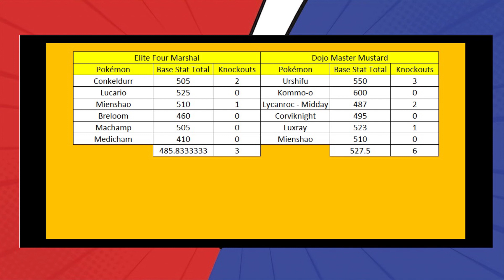Pokemon Master Showdown Match 31 - Marshal vs Mustard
I've built a randomizer with the names of 200 plus Pokémon characters within it. And I'm going to draw two names from it, upon which time, myself and a friend are going to look at the character, build a team to face the other and battle it out on Showdown.

The next battle begins and we have a battle between fighting type specialists ahead as Marshal, elite four member of Unova, takes on Mustard, dojo master of the isle of armor.

Rules.

- All battles are to be conducted in Pokémon Showdown as 6v6 battles, conducted in gen 9 national dex format where possible
- The two combatants will be picked out using a randomizer and then rosters will be built using the Pokémon that have been shown to be owned by characters in the video games, anime, written material, promotional material and all other official Pokémon material
- Pokémon that have never been officially caught by the trainer are not permitted to be used. An example of this might be Misty commanding Ash Ketchum's Pikachu in combat.
- In the event of a character not being able to have their roster filled out officially due to lack of Pokémon across all media, the team can be fleshed out with appropriate choices, going first to Pokémon introduced in that region, then the regional pokédex and finally the national pokédex. For player characters, gift Pokémon options from that game must be examined before going to wild Pokémon
- If a character has a Pokémon that is unevolved, then it can be raised up to its final forms, with the exception being unless that Pokémon is synonymous with that character, i.e Ash Ketchum's Pikachu
- Legendaries, Mythicals, Ultra Beasts, Paradox Pokémon, Mega Evolutions and Z-Moves may only be used by characters that have been shown to have that capability in either the games or the anime or any other official pokemon material
- Due to problems with Dynamax and the Gen 8 metagame on Showdown, Dynamax is now not permitted.
- Any Gen 9 character has the capacity to Terrastalize
- Held items are permitted, even if that character never used an item on that Pokémon in any battle.

Links